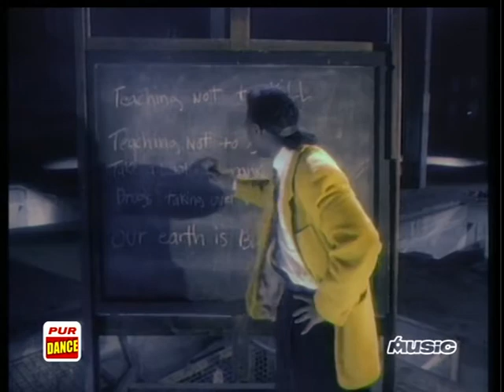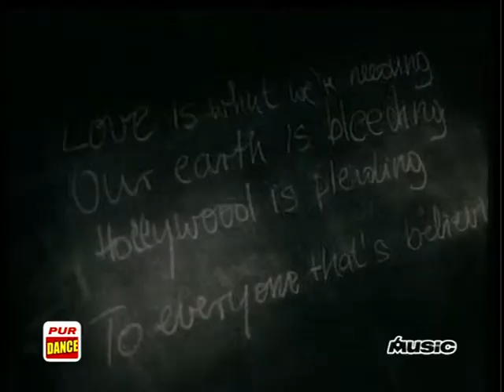Captain Hollywood Project Only With You European Version SATRiP